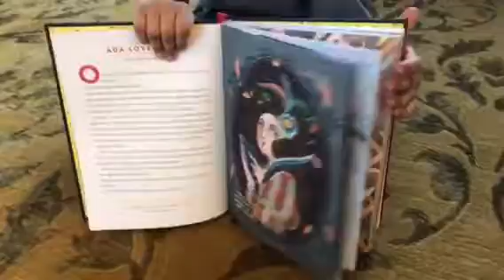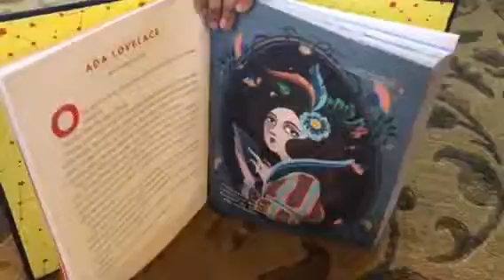Ada Byron Lovelace Discussion